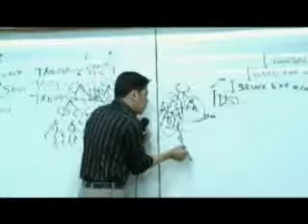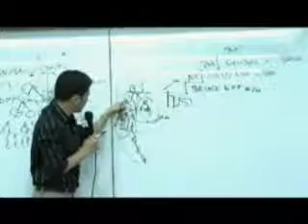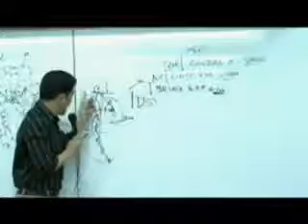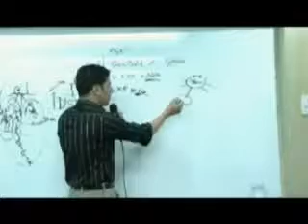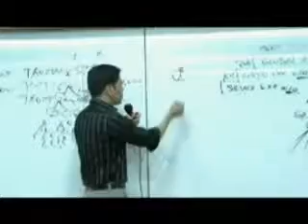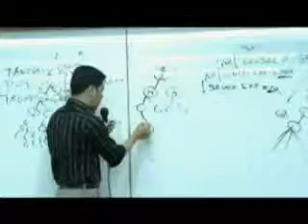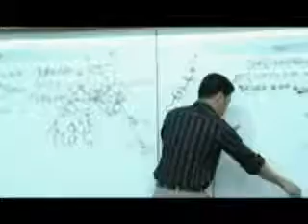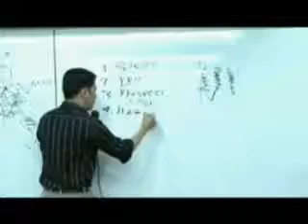AIM Marketing Plan - Part7.flv